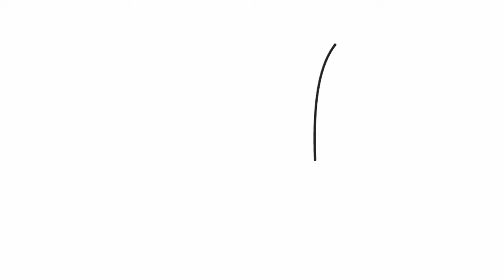How to draw a t-shirt | Easy drawings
Let's draw a t-shirt.